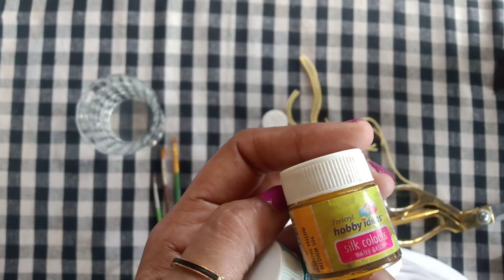ആർക്കും ചെയ്യാം ഈ പെയിന്റിംഗ്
silk paint. red green yellow
chiffon shawl. not cotton
water
thread
painting brush